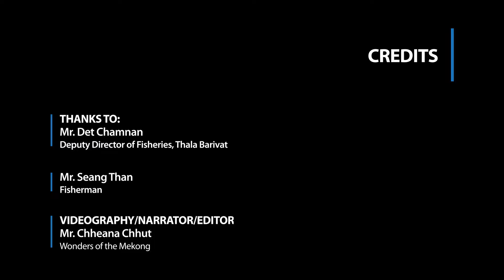A small-scale fishing gear: The Big Round Scoop Basket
Many Cambodian families rely on fisheries for their livelihoods. Fishers use a variety of different fishing techniques to catch fish, and the Big Round Scoop Basket is one example of the many small-scale fishing techniques used.

This gear is known in Khmer as Kanhchraeng luong trey, and is an open-weave round basket made out of bamboo strips and rattan. The basket has a diameter of 0.8 to 1.5 meters and can be up to 40 cm in depth. The Big Round Scoop Basket is used to catch minnows and carp-like fish which are found in great numbers at the water surface.

Generally, the basket is operated from a boat and held with both hands a few centimeters below the water surface. To lure the fish, the fishers use a piece of Clarias catfish dipped in fish oil as bait, and stir it on the surface of the water to attract the fish to gather near the boat. As soon as enough fish congregate above the basket, the fisher pulls the basket up and empties the fish into the boat. The operation is quick and fishing may continue for several hours. Check out this video to learn more about the Big Round Scoop Basket and how it is used to catch fish. Please share this post and follow Wonders of the Mekong to learn more about the unique fisheries of the Mekong River.

Discover the Wonders of the Mekong, An initiative seeking to understand and share the value of the Mekong River.